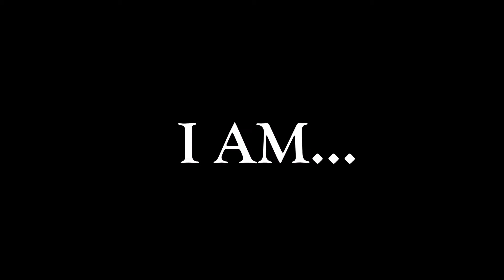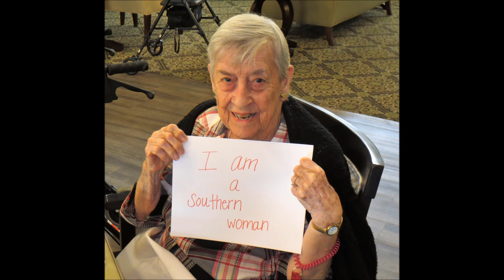I Am Project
The Retreat at Sunbrook Assisted Living "I Am" project.